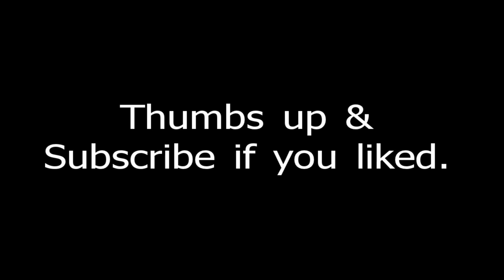Tilling a garden with cub cadet 582 with model 1 tiller.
Tilling with my free 582 special ( friend gave it to me ) after finally figuring out what size PTO belt i needed for the Model1 tiller, I Decide to attach the tiller and till up a Garden for this year, needless to say i was pleased, The tiller was part of a trade ( traded a old sears tracked walk behind snow blower, for my QA42a snow blower and the model 1 tiller)  Ground was still drying out, i had to till it off and on for a few days to break down the clumps, high moisture was in the ground after all the rain we had,   Enjoy!